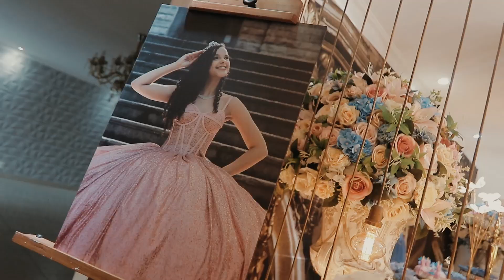ANA CLARA XV TRAILER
Que este vídeo seja um tesouro, uma recordação dos momentos felizes e das pessoas que te amam e te apoiam. Espero que, ao olhar para estas imagens, você se lembre sempre deste dia com carinho e gratidão.

Músicas:
Loreno Mayer & Vil ft. Anthony Meyer - Her Eyes
Love Is Where Are You
Viva La Vida - Coldplay - Karolina Protsenko & Daniele Vitale Sax - Violin Cover_jhD7dXRWKIQ